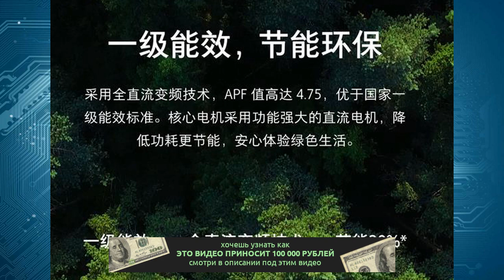Xiaomi представила энергоэффективный кондиционер Mijia Smart Air Conditioner за $365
Управлять устройством можно как голосом, так и при помощи приложения приложения Mijia

Источник: MyDrivers